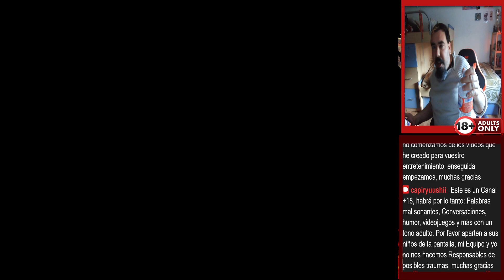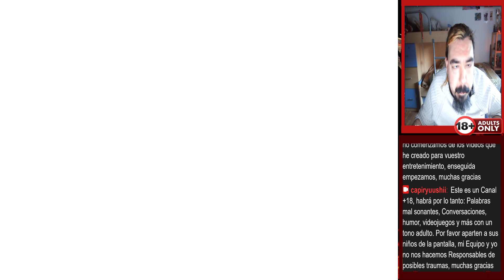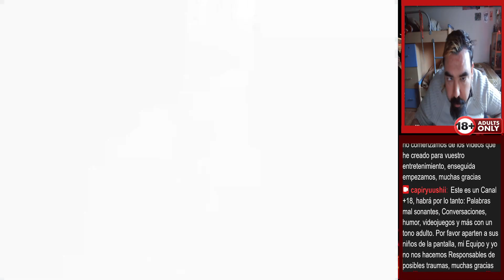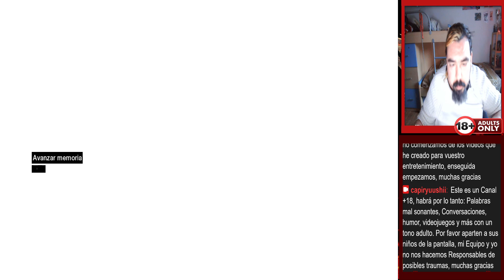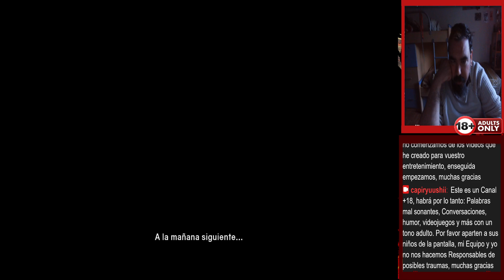Nuevas Escenas de OBS, Charlamos y Jugamos: Assassin´s Creed 1: Capitulo 1 - Stream en Español